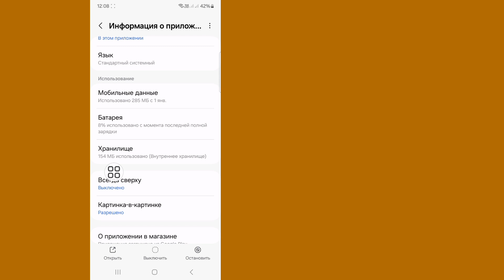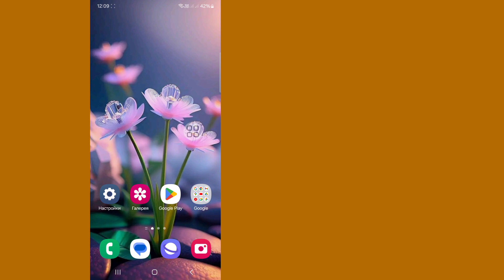youtube Исправить возникла проблема с сервером [400] ошибка решить проблему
В этом видео вы увидите, как устранить проблему с ошибкой сервера [400].  Итак, посмотрите это полное видео, и вы сможете исправить проблему с ошибкой сервера [400].

 Если у вас есть запросы на обучение, дайте мне знать в комментариях.  Я сделаю все возможное, чтобы удовлетворить ваш запрос.